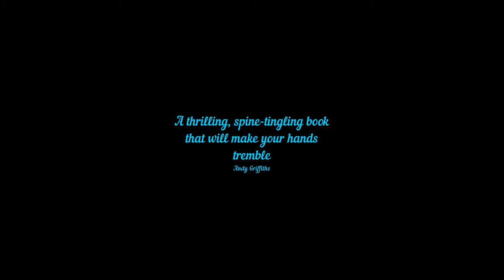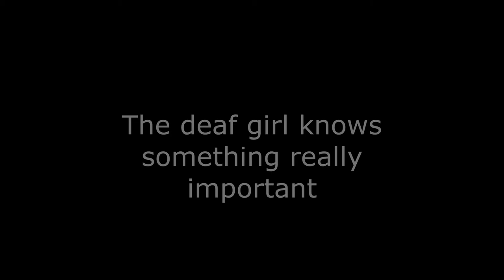Horowitz Horror 2 book trailer ***MUST WATCH***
Horowitz Horror 2 is the best horror book of all time. This book will make you jump out of your seat its that scary.

*MUST READ*